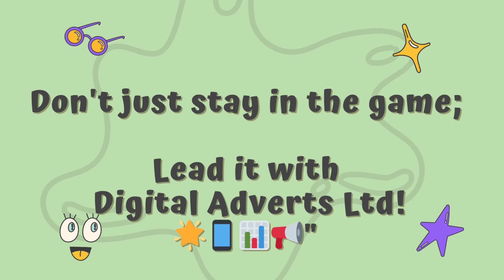Shop Smart💕 💞 Shop As you Earn ✌️ 🤞 with Digital adverts Ltd#makemoney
DONT FORGET to activate your account[app] with 100,000 ugandan shs or 3200 kenyan shillings in order to start receiving adverts,surveys,digital paybills,shop etc
register down here

this video shows how people make money using digital adverts Ltd app and the introduction of digital open market or shopping mall in case your new register on link below after download our app from play store

1.brox
2.kinte
3.brox2
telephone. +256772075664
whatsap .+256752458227